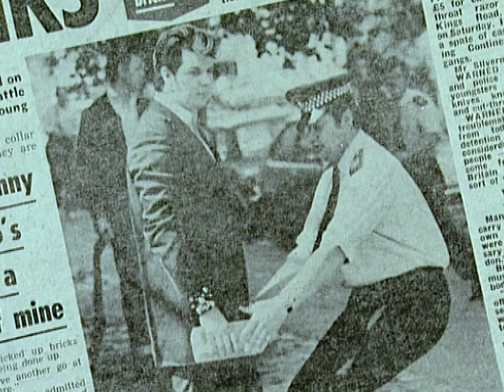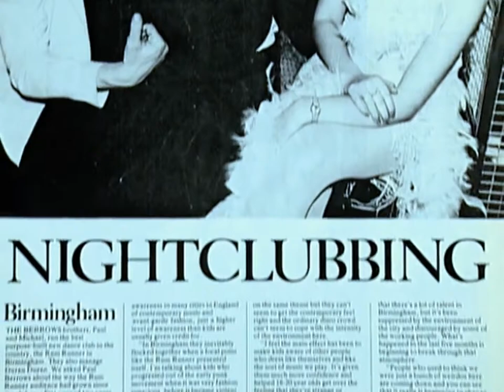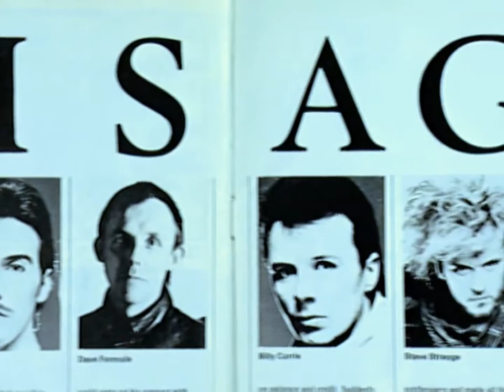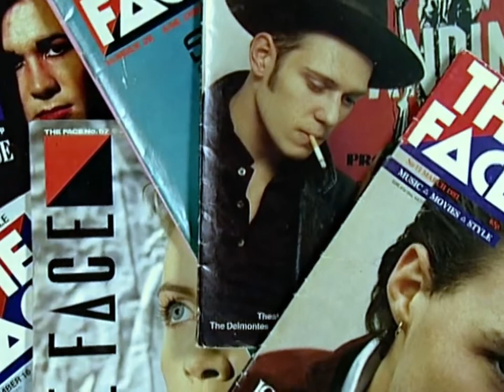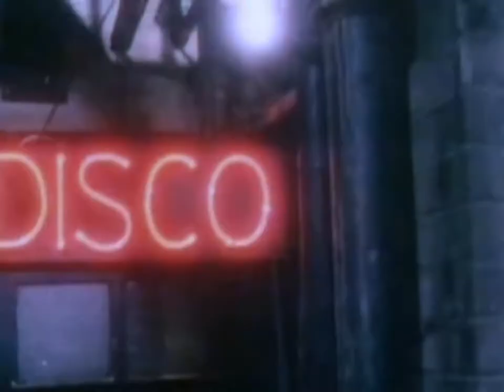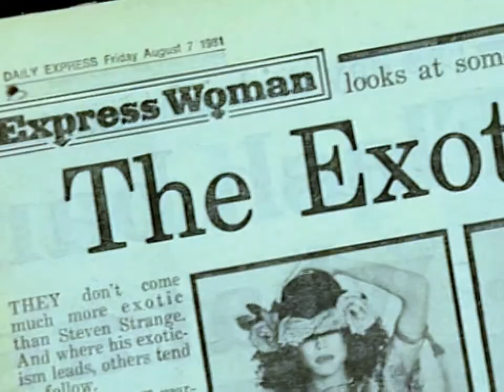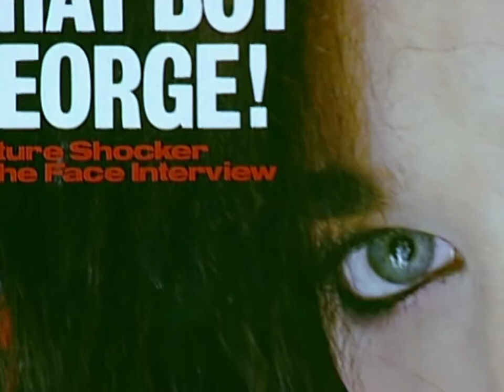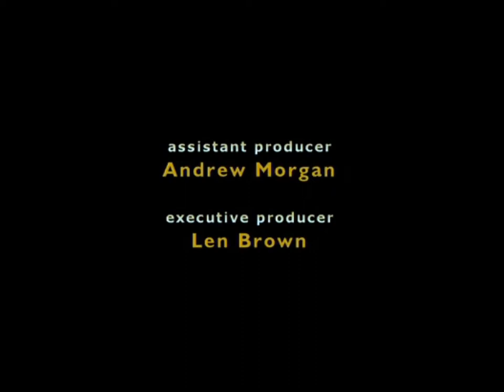BBC The New Romantics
Culture Club, Spandau Ballet, Visage, Marilyn, Adam and the Ants, Duran Duran, ABC... At the dawn of the 80s, a whole host of strangely dressed men in make-up burst forth onto the music scene brandishing synthesisers and kicking against the visual ugliness of punk.

Magenta Devine narrates this gay and colourful behind-the-scene documentary of sex and drugs and frocks and hair-rollers, which includes interviews with Boy George, Gary Kemp, Adam Ant, Nick Rhodes, Steve Strange, Rusty Egan, Marilyn, Jonathan Ross, Caryn Franklin, Fiona Bruce and Robert Elms.